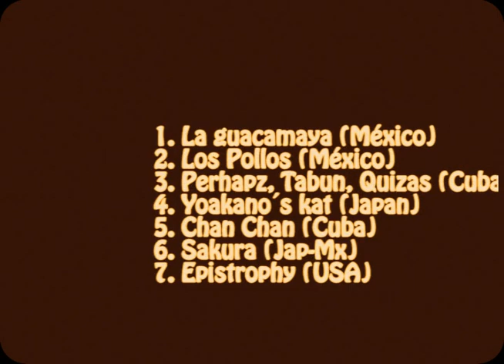YHBK´S LIVE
YidouHanBK´s concert Live at Slow Dancer Fukuoka, JAP , March 2015
Ryushiro Matsunaga : Electric Guitar & Jarana
Rodrigo Valenzuela : Upbright Bass & Vox